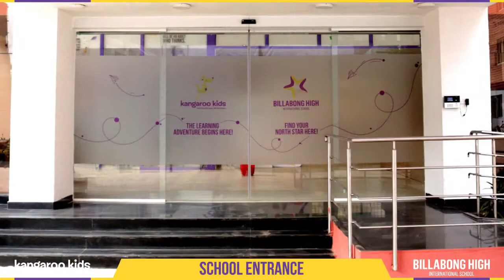The Opening Ceremony of Billabong High International School Pune Hadapsar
Welcome to Billabong High International School Pune Hadapsar. It is a pleasure to take you around the school.